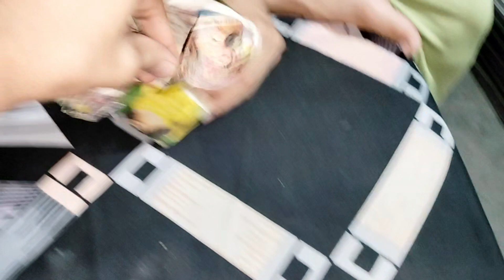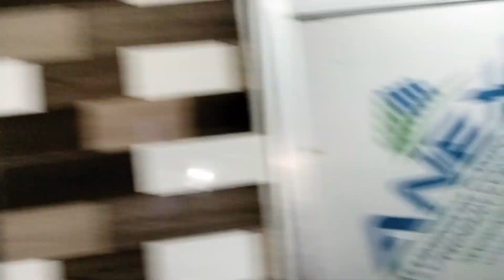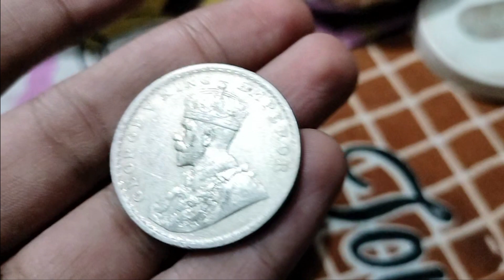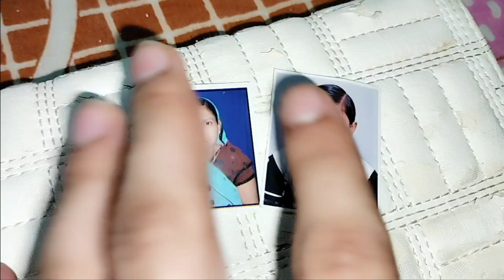Dada ki 10 sall purani photo 😮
Thank you so much for wishing